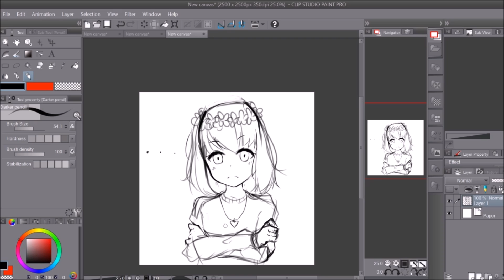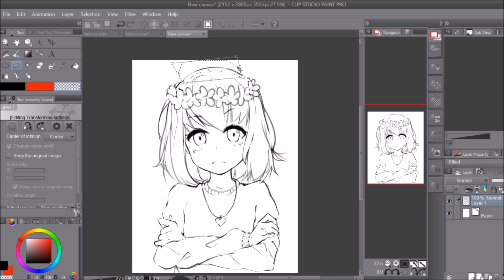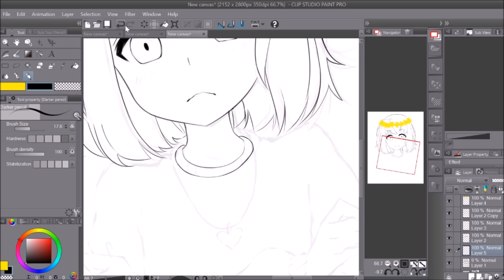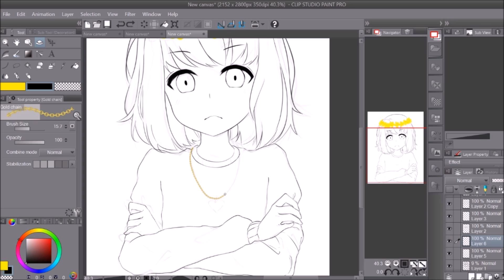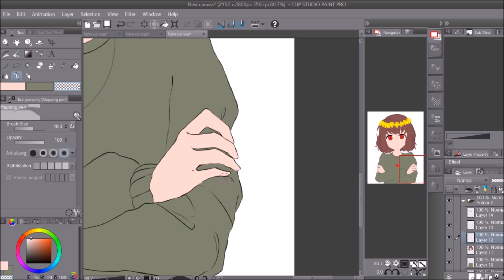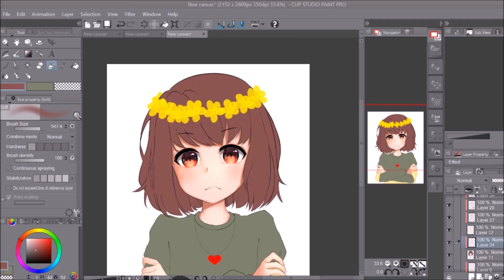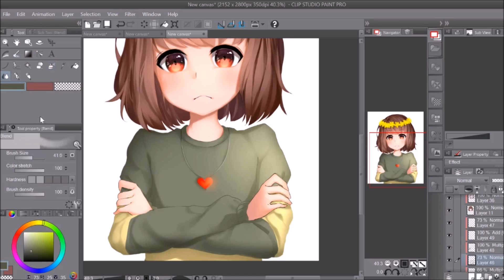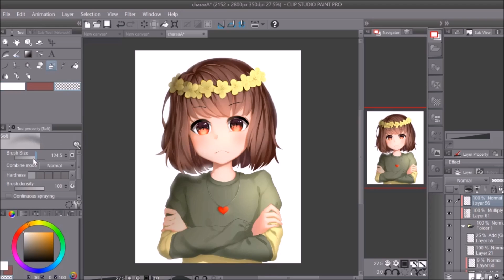『Undertale Speedpaint』The flustered flower monarch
Hello!
Originally I planned to name this drawing Flower Queen, but then I realised that I'd give Chara a gender, which will result in people going absolutely mental xD
Hope you like this rather "small" drawing! ♥

Time taken: 4 hours and 37 minutes (sped up x18.)

Materials used:
x Clip Studio Paint
x my Cintiq 13HD Tablet
x Photo Editor Online for a blur effect and a filter
x OBS for recording
x Windows Movie Maker for editing

++ The songs I used in this video are NOT made by me. ++

Song #3: Starlyte & Krale - Artemis